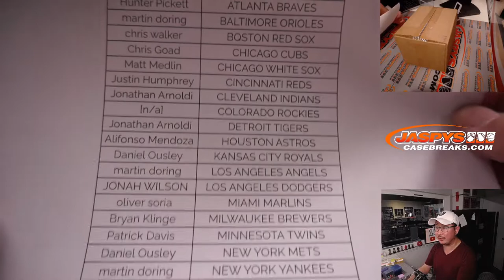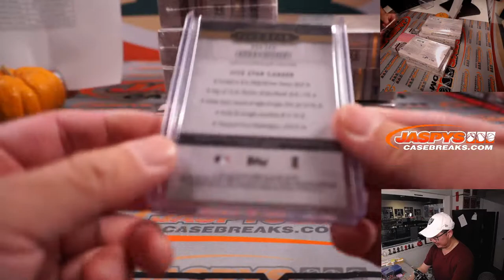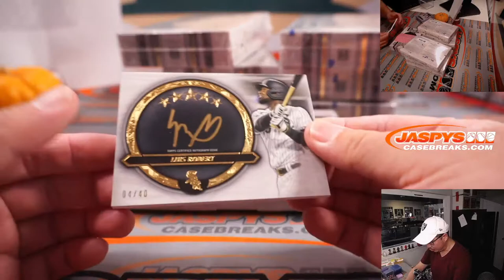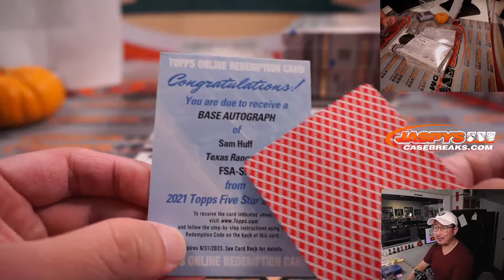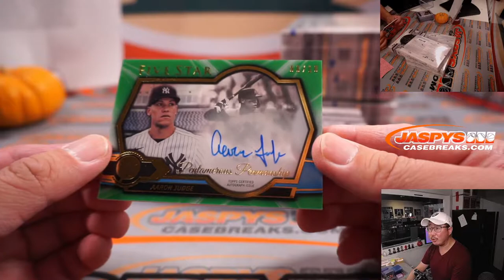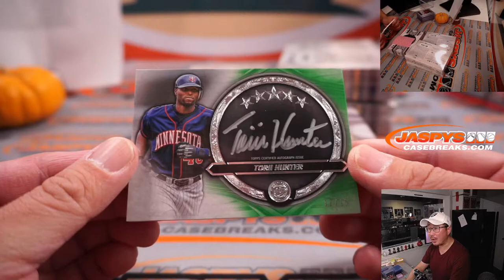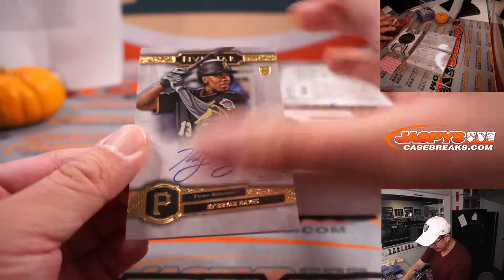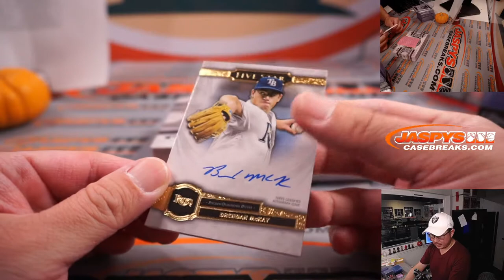Su, 11.14.21 // 2021 TOPPS FIVE STAR BASEBALL 8-BOX CASE BREAK #11 *PYT*